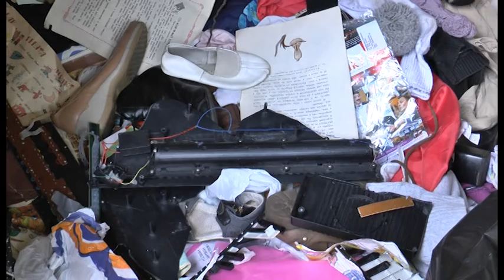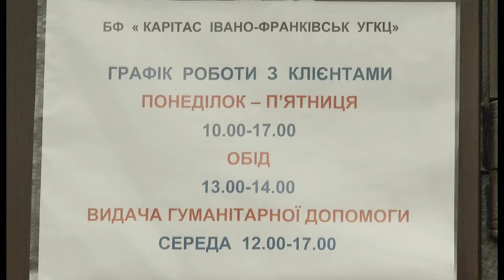"Карітас" розвозив допомогу потребуючим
Віддати вживаний одяг, взуття, книги, іграшки у будь-яку годину доби. Такою можливістю вже майже рік користуються франківчани. У самому центрі міста, навпроти кінотеатру "Люм'єр" у рамках соціального проекту "Допоможи ближньому" встановили оновлений контейнер для речей.